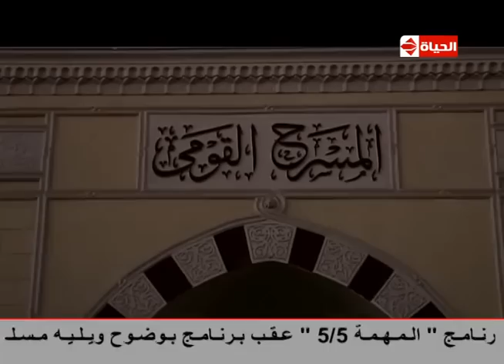بوضوح - مقدمة الإعلامى عمرو الليثى من امام المسرح القومى وعودته بعد غياب طويل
المسرح القومى
عمرو الليثى